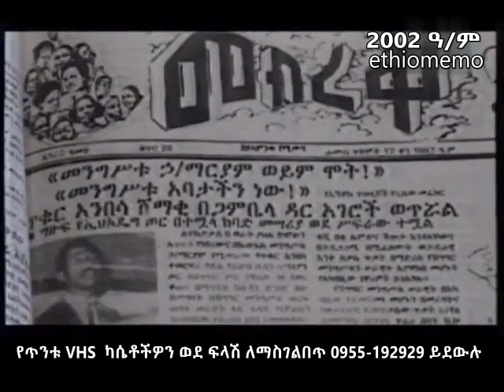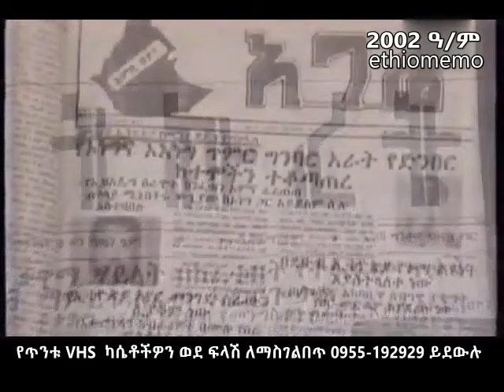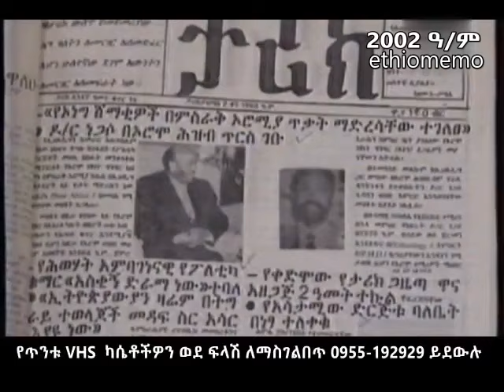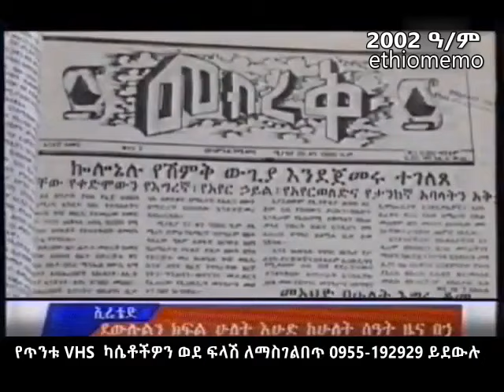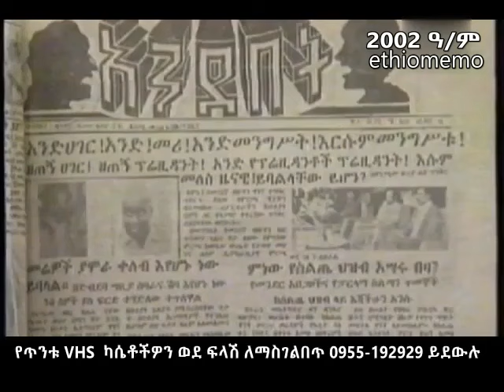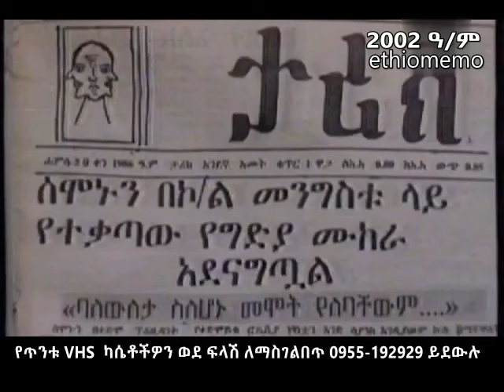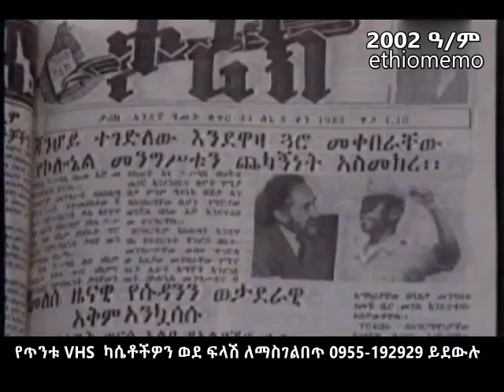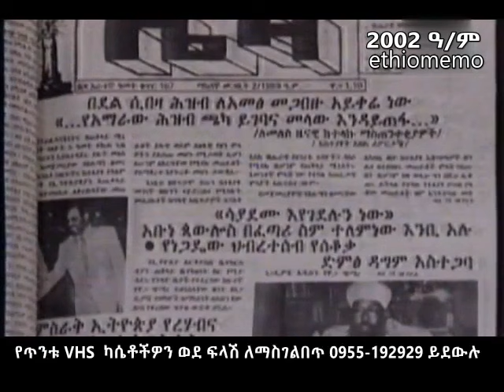ጋዜጠኞች ለቀቅ ሲደረጉ የሚፈጥሩት መዓት (ማስታወቂያ ሚኒስቴር) (2002 ዓ/ም)